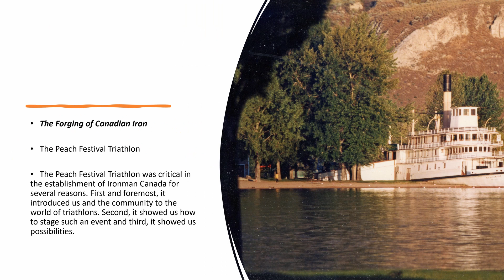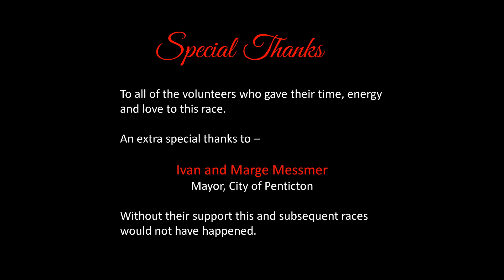1983 Peach Festival Triathlon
1983 Peach Festival Triathlon (Now the Beach Classic Triathlon) with
updated video content, higher resolutions and better audio including The Beach Classic Triathlon Song. Special shout out to all the volunteers of that very first triathlon, pre-cursor to Ironman Canada.
Thanks for viewing - Michael Van Ert